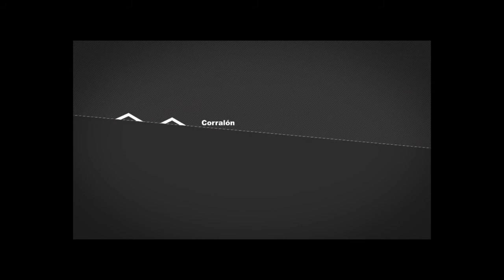5° PROGRAMA ENCUENTROS con MARGARITA AGUSTIN Y ROMAN